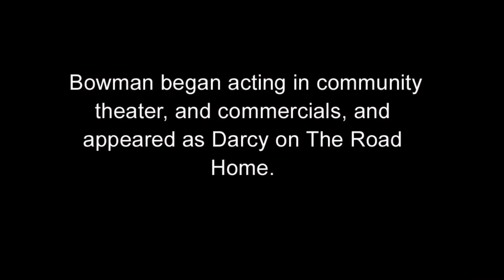Jessica Bowman An American Hollywood Actress | Biography | Pixell Studios